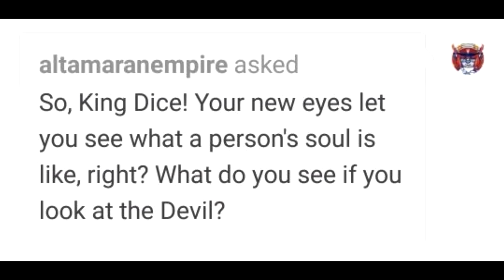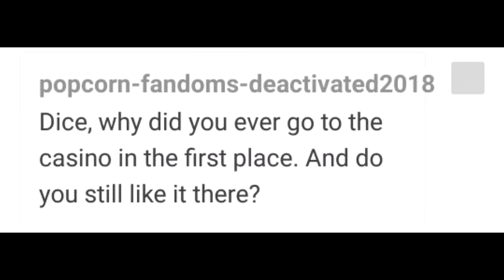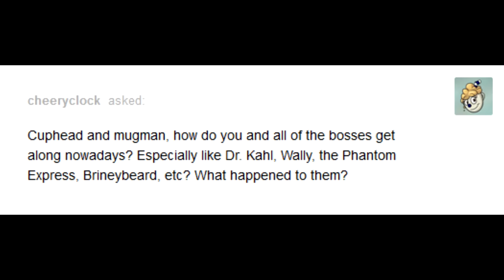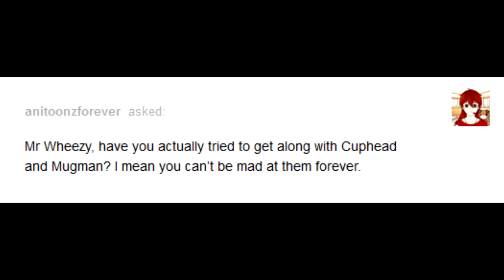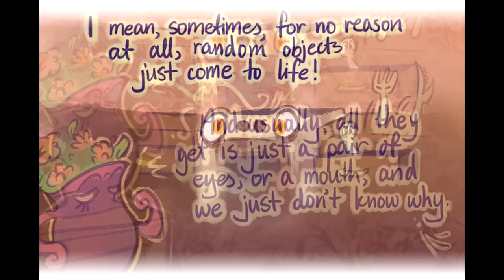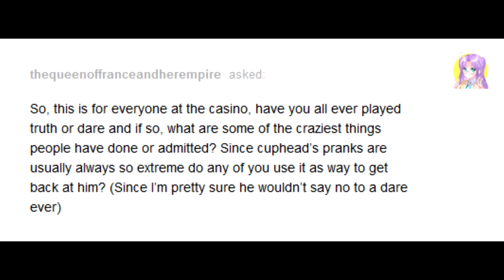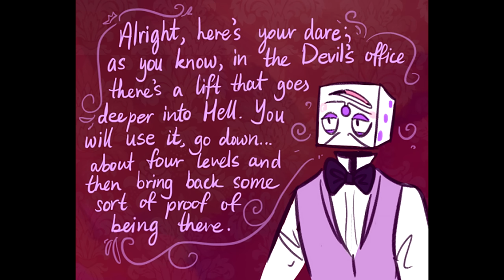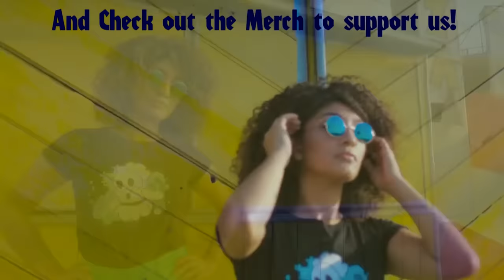Casino Cups Part 12 (Cuphead Comic Dub)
Cups and Mugs getting by at the Casino, causing unholy havoc wherever they go.

VA- Jeromy VA voicing literally every character. Give him love, Damnit! :D

VA: Didi Feuer VA (Askers)

BUY JEROMY A COFFEE! :D

Comic by Askcupsandcasinos! Go check their tumblr out and follow her amazing cuphead art!!